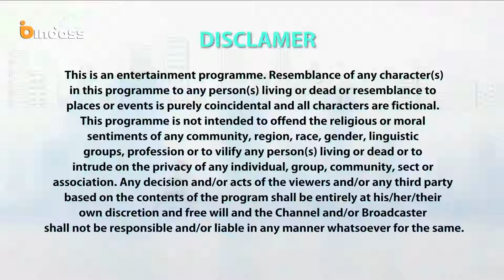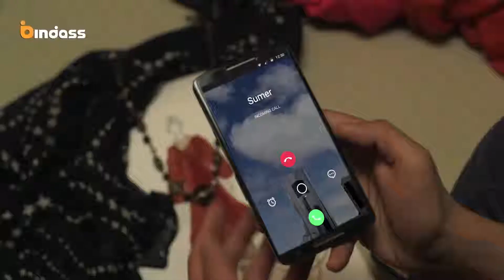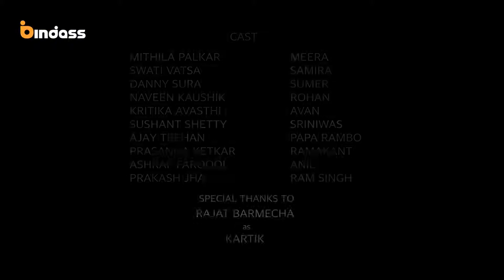Giles In The City Episode 7 All Is Well bindass